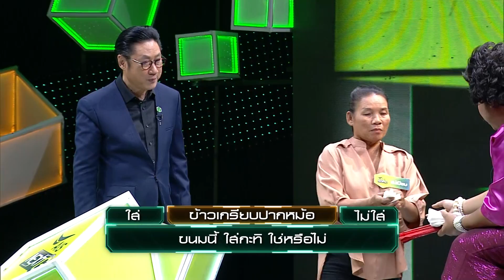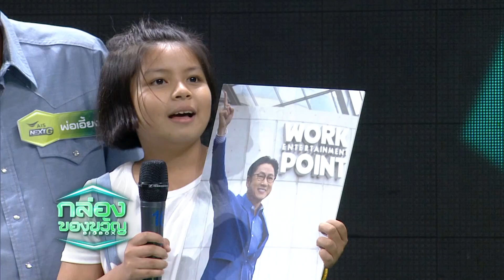กล่องของขวัญ | EP.57 | 23 ส.ค. 62 [3/3]